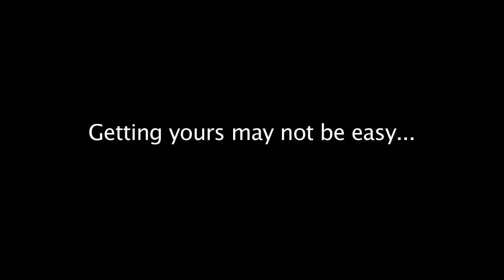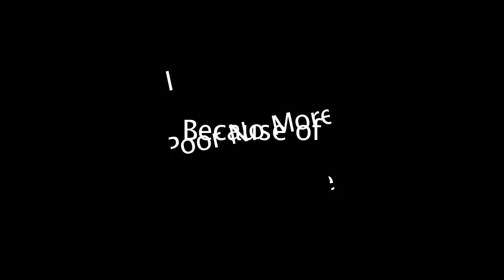Poor No More because of brookdale trailer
2010 a man submitted an offer to purchase a retail mall about to be closed. Following his dream and his calling to turn the mall into a motion picture entertainment complex, wasn't in the cards, but something else that he didn't count on, was...  Based on a true story Brookdale Mall is real, this story is real, and what happen next is real...and you can believe it...